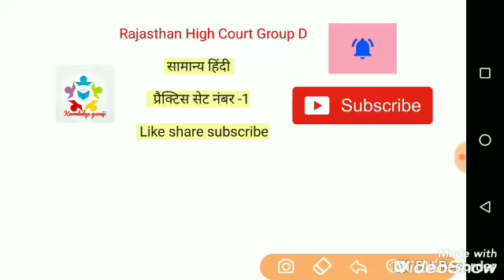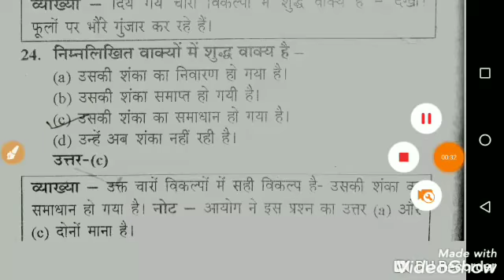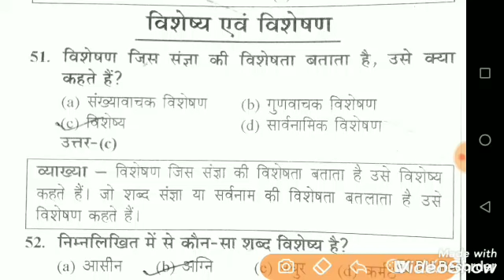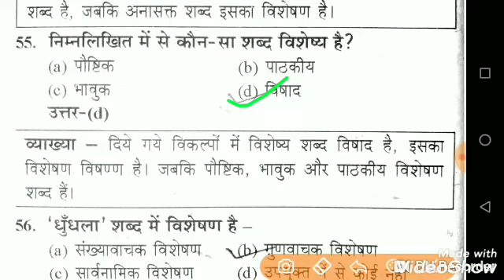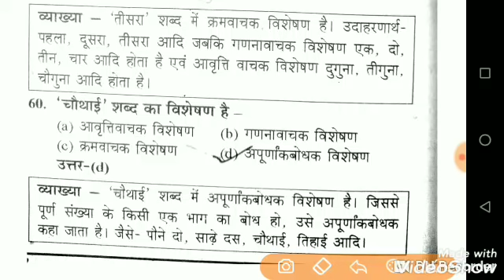Rajasthan High Court Group D 2019 Online Test// Raj HC Group D Samanya Hindi Questions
Rajasthan Highcourt Group D Online Test.